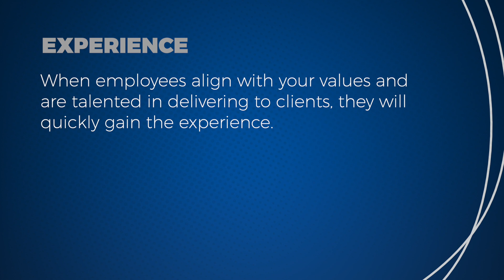Hiring and Keeping the Right People for Your Company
Discover insights from a professional Project Management Advisor with over  30 years of experience advising on complex projects.

Thinking of hiring for your project? Have you ever come across TEV?  It stands for Talent, Experience and Values.  I didn’t create this, I got it from the late Grahame Maher when he was the CEO of Vodafone NZ, more than 10 years ago.

The challenge for any project or organisation is first to attract the right people and then the really clever bit is to make sure that they want to stay with you for the duration of your project, or remain with your company in the longer term.

When I met Grahame, he spoke about many ideas and insights but the one idea that has stayed with me over all these years is TEV.  Talent, Experience and Values.  Which of these do you look for in an employee and why.

For me, Values alignment is the number one thing to look for.  You can achieve this by adding your core values to your interview process by asking candidates values-based interview questions.

If your core values are real for you, your team and your clients and they influence the way you work, the chances are that you have an awesome company or project team.

So build on those values.  Staff retention is greatest where there is a strong values alignment.

Next is Talent.  Real talent is a natural aptitude and skill.  If new employees demonstrate that raw talent the chances are they will go on to do great things.

The last is Experience. If your people are aligned with your values and talented in what you deliver to your clients, they will quickly learn and gain the experience.

Try using this TEV idea the next time you assemble a project team or employ someone new for your organisation.

And I’m interested to hear from you… what criteria do you focus on when hiring or retaining key staff?